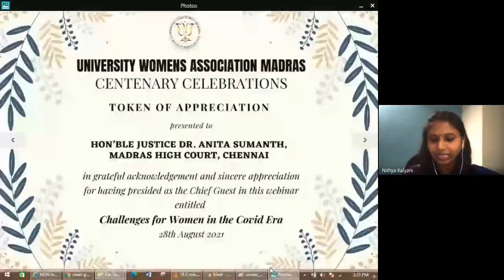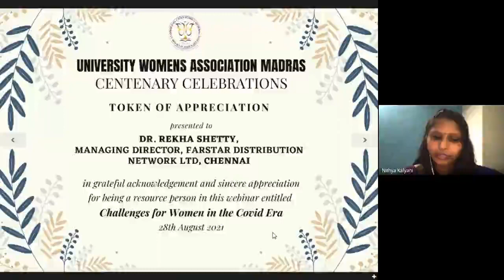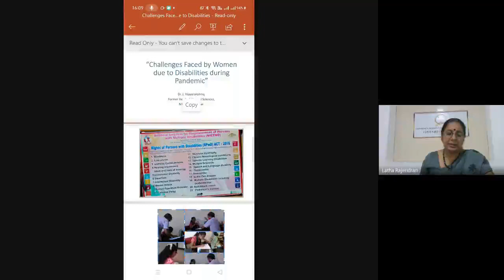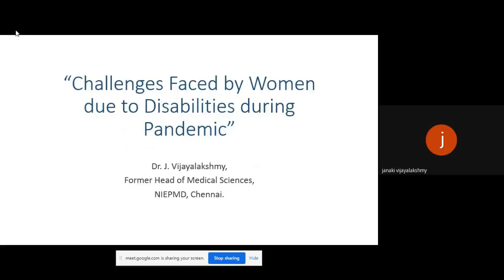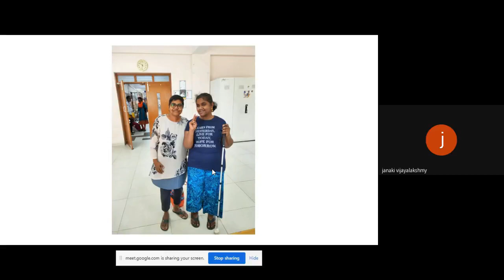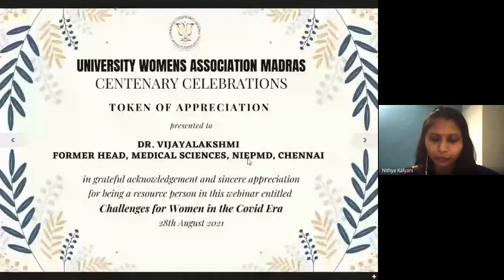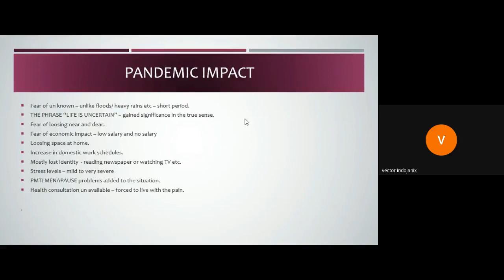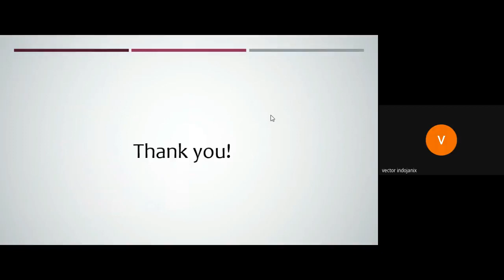Webinar on Challenges for Women in the Covid Era organized by University Women’s Association Madras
Inaugural Address
                    Hon’ble Justice Dr. Anita Sumanth,
                    Madras High Court, Chennai.

Lecture 1
                    Dr. Rekha Shetty,
                    Managing Director, Farstar Distribution Network Ltd.
                    Chennai.
 "Transformation of Women into Entrepreneurs during Covid times"

Lecture 2
                    Dr. Vijayalakshmi,
                    Former Head, Medical Sciences,
                    NIEPMD, Chennai.
 "Challenges Faced by Women due to Disabilities during Pandemic"

Lecture 3
                     Dr. Geetha Premkumar,
                     Director, Vector Indojanix Pvt. Ltd.
                     Chennai.